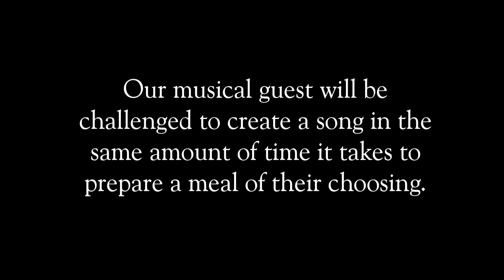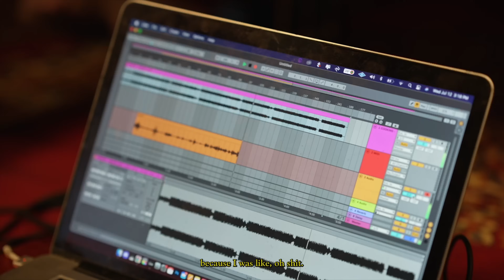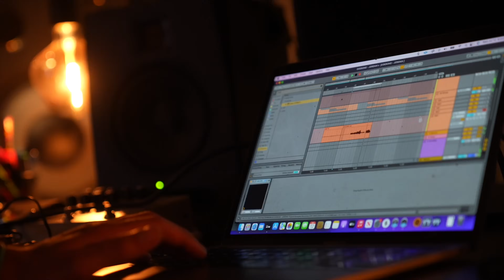Cooking - Episode 4 (feat Jordan Macdonald)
'Cooking,' a new series from Division 88, blends the world of culinary arts and music, showcasing the similarities between the composition of a song and the creation of a meal. Each episode features a new musical guest with the task of making a song in the time it takes for a feast of their choosing to be prepared.